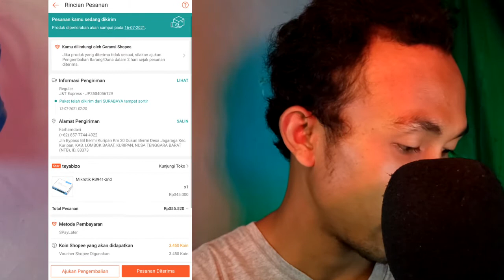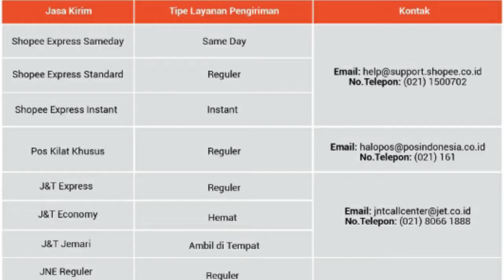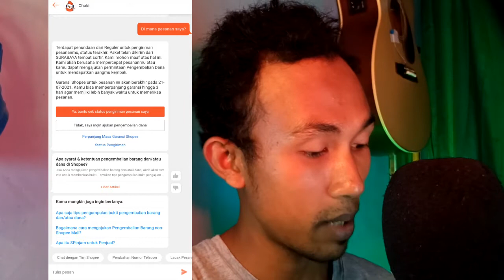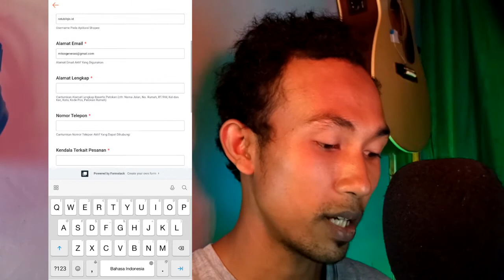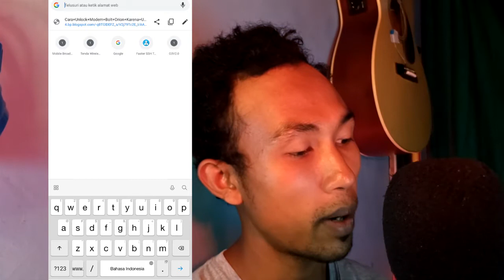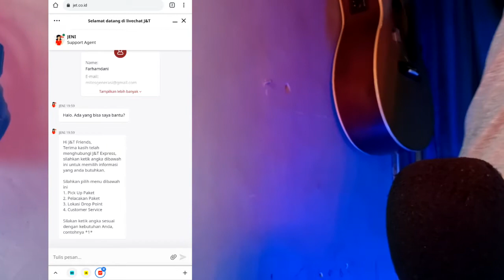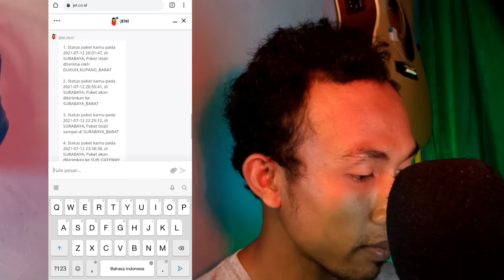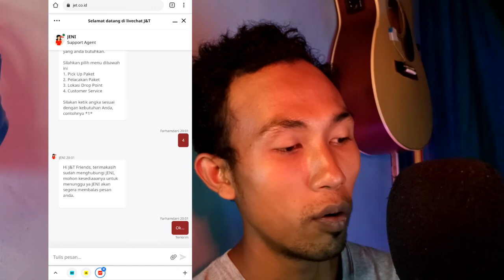Pengirimanan Pesanan Shopee Melewati Batas Estimasi??? Lapor Kesini Aja!!!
Pengirimanan Pesanan Shopee Melewati Batas Estimasi??? - Tingkat Keterlambatan Pengiriman adalah persentase pesanan yang terlambat dikirim dalam 7 hari terakhir. Pengiriman dianggap terlambat apabila dikirimkan melewati batas waktu pengiriman yang ditampilkan pada rincian produk.

Jangan Lupa untuk terus kunjungi Channel ini untuk mendapatkan update terbaru tentang, tutorial android, teknologi, dropship, dan lain lain

Jika Video Ini Bermanfaat jangan lupa berbagi kepada teman dan keluarga yang lainnya, agar kita bisa saling mengkaji dan saling tukar ilmu.